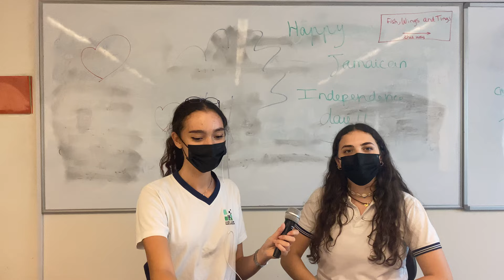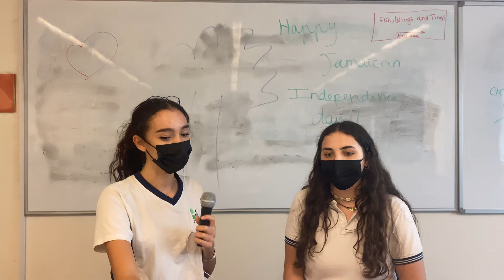Linda and Talyaa : Windrush Generation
As part of the work on the Identities and Exchanges topic, the students of Terminale A and Terminale C of Lycée Louis Massignon Abu Dhabi produced a video in the form of a news report to summarize the knowledge acquired on the subject. We first studied various audio and video documents in class to understand what the 'Windrush Generation' was, then we discussed the place and impact of Jamaican culture in the UK. The students made a video where they first had to give a short history of Jamaican-UK relationship and then had to do an interview with a classmate who pretended to be a 3rd generation Jamaican living in the UK.